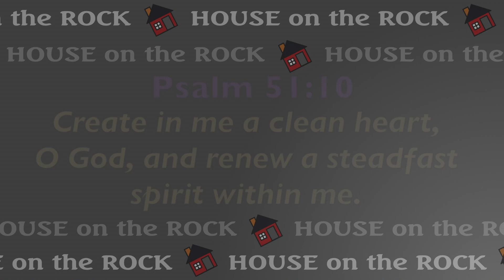Worship Moment 6 Cannot Live Without You, Lord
Psalm 51: 10 reminds us that God is able to CHANGE HEARTS. Often times we are afraid that a choice we have made will destroy our future plans, but if we would take our eyes of our situation and begin asking God to CHANGE our HEART; we can experience the heart change that will put us on the road to healing.
I wrote this song many years ago, after seeing the way God had turned around bad choices I had made into better outcomes that I could have ever imagined.